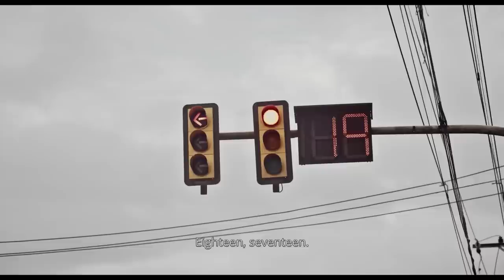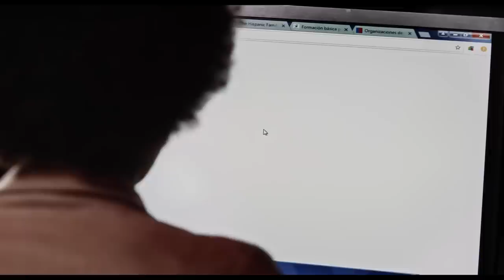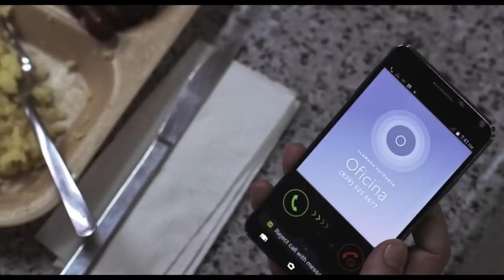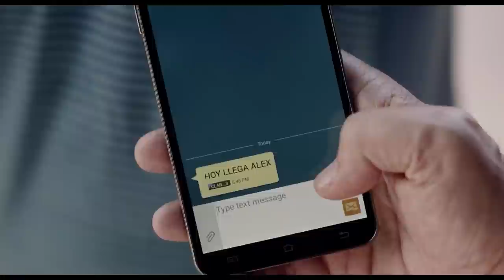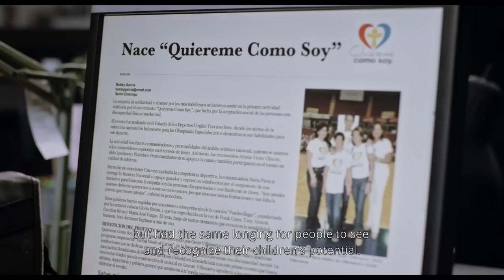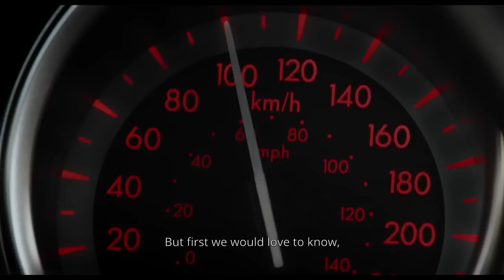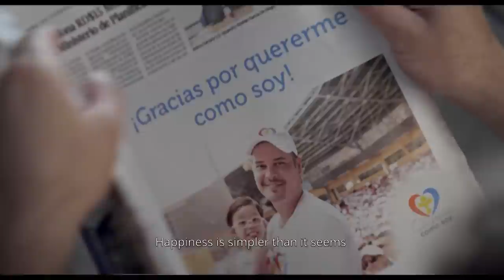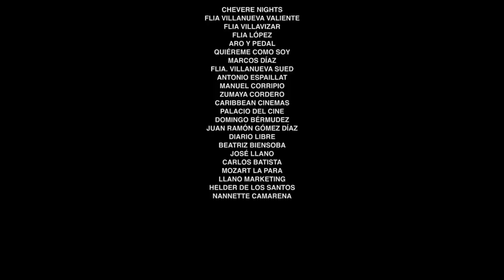What i feel for you | Lo que siento por ti | Comedia | HD | Película completa en español (Sub Eng)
Dirección/Director: Raúl Camilo
Guión/Writers: Giovanna Bonnelly
Reparto principal/Stars: Yordanka AriosaRobinson DíazNashla Bogaert
(2018)

Tres historias simultáneas de inclusión social: una madre soltera de dos adolescentes autistas, un matrimonio que intenta sin éxito tener un hijo y el padre de un atleta de las Olimpiadas Especiales.

Three simultaneous stories of social inclusion: a single mother of two autistic teenagers, a married couple trying unsuccessfully to have a child, and the father of a Special Olympics athlete.